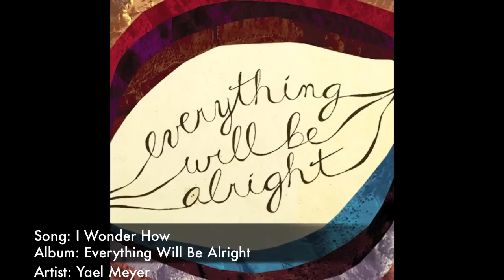Yael Meyer - I Wonder How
Facebook.com/yaelmeyermusic

Lyrics

Surely I cannot imagine, what you must think of me now
Buried here beneath the rubble, all this unexpected trouble how
I wonder how...will we find it in our hearts
To forgive the misregards and doubts?

It's not the change that we expected
Nor something we protected for

Nobody prepared the plate
oh how could we have known what to wait for

Now we find ourselves at loss, in the midst of this great toss
and how, I wonder how?
If I don't even know within me
What it is that is still hindering me
from loving you like I do.